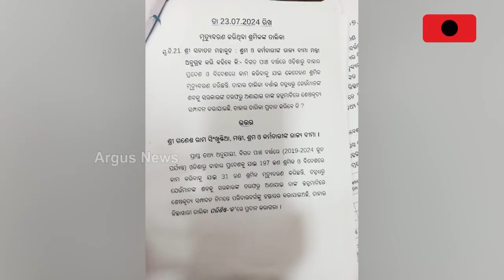ବିଜେଡି ସରକାରଙ୍କ ୨୪ ବର୍ଷର ଅପାରଗ ଶାସନ || Dadana Issue || BJD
ବିଜେଡି ସରକାରଙ୍କ ୨୪ ବର୍ଷର ଅପାରଗ ଶାସନ । ନିଯୁକ୍ତି ଦେବାରେ ଫେଲ୍, ବଢ଼ିଥିଲା ଦାଦନ ସମସ୍ୟା । ଶ୍ରମମନ୍ତ୍ରୀଙ୍କ ଉତ୍ତର ଖୋଲିଲା ଅପାରଗ ଶାସନର ଗୁମର । ୫ ବର୍ଷରେ ବାହାର ରାଜ୍ୟରେ ଜୀବନ ହାରିଛନ୍ତି ୧୯୭ ଓଡ଼ିଆ ଶ୍ରମିକ ।